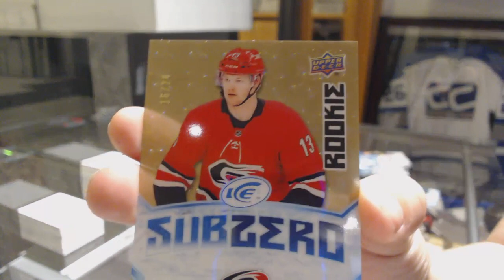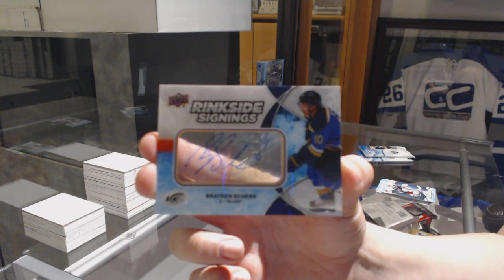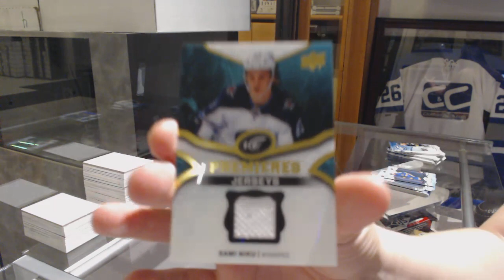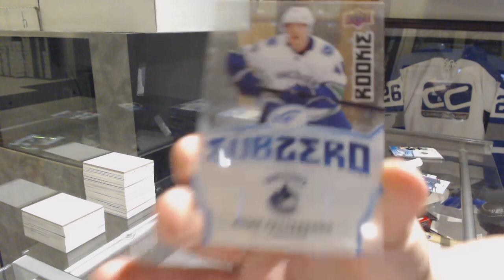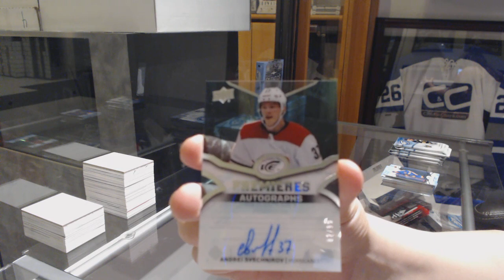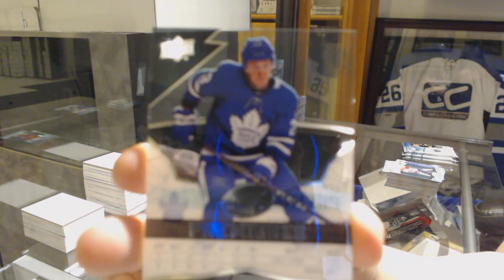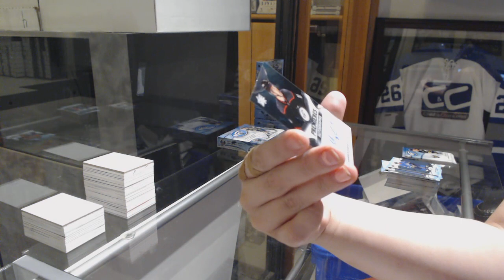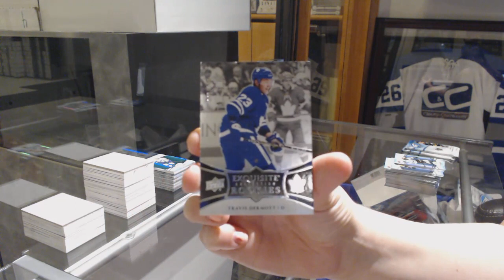18-19 Upper Deck Ice Hockey 5 Box Break - C&C GB #9950